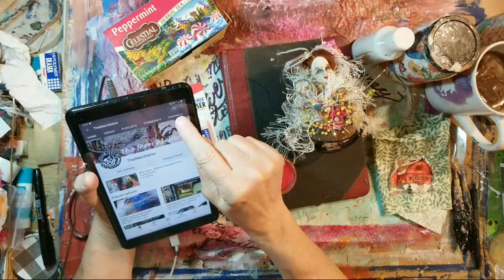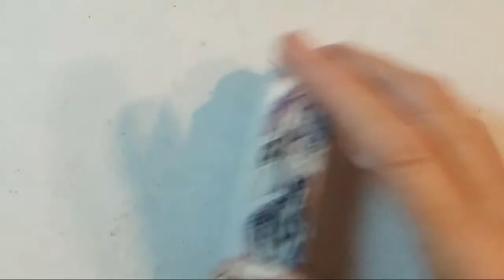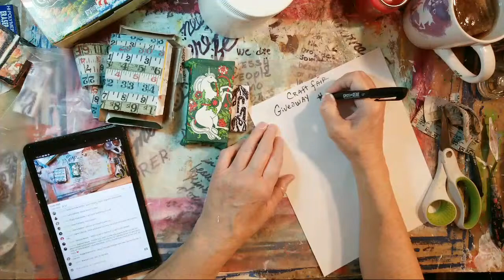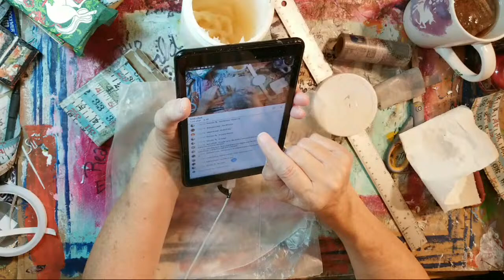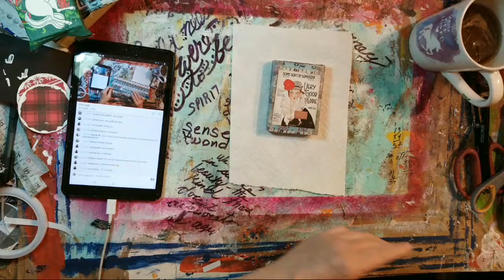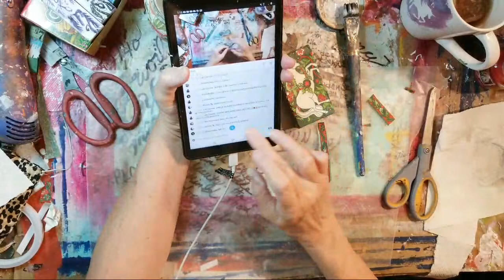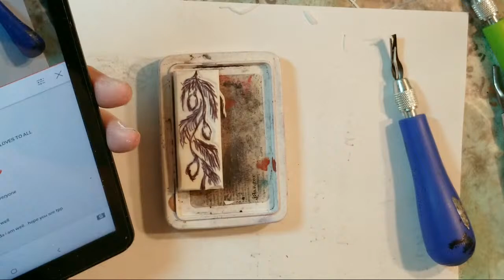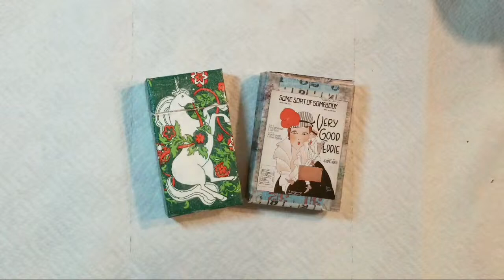time4art, Altered Cigarette Boxes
time4art Livestream Hop
Friday, November 13, 2020
Theme: Craft Fair
Morning Hop:
30 min segments, followed by a 5 min break
(Hours are Central A.M.)

5:45 - 5:55 - The Meri Atelier

6:00 - 6:30 - Janet Nash

6:35 - 7:05 -  Lucia McGill

7:10 - 7:40 -- Lizzi Brewer

7:45 - 8:15 -  AuntBecs Creations
( Becky)

8:20 - 8:50 - Kathy Berg

Evening Hop:
30 min segments, followed by a 5 min break
(Hours are Central P.M.)

5:15 - 5:25 - The Meri Atelier

5:30 - 6:00 - Kathy Arbor (Guest)

6:15 - 6:45 - Beth Schuler

6:50 - 7:20 - The Jersey Crafter (Laura)

7:25 - 7:55 - Anne Lahr

8:00 - 8:30 - Crafting Mamas (Shelley)

8:35 - 9:05 --  paintgirlee (Lori)

9:10 - whenever - The Meri Atelier

Meridel Abrams
The Meri Atelier
Copyright: November 13, 2020